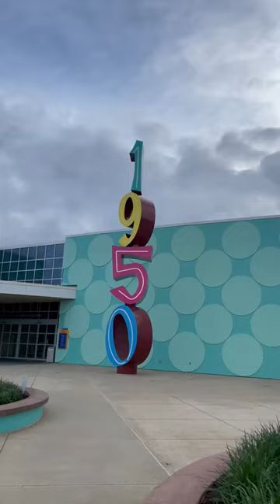Lets POP into popcenturyresort to check out the Merch!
Lets check out the Disney Merchandise Available at the Pop Century Resort!  Have you ever stayed here?

Want to shop with us or become one of our Magical VIP Members?

Pixie Shopper - $4 Your name will be featured in the beginning of our videos and in the description

Sorcerer Shopper - $10 Same benefits at Pixie Shopper plus you get to request and vote for additional videos each month

Pirate Mystery Pin Box Shopper - $50 The Pirate Mystery Pin shoppers get each of the 2 previous tiers plus a Mystery Pin valued at $9.99 to $19.99 each month and shipping is included in the cost

Incredi-Box Mystery Disney Box - $125 This Mystery Incredi-box gets you access to all tiers plus a Mystery Incredi-box with a Retail value between $64.99 and $90.00 each month. Shipping is included in the cost of this patron membership

Become a Member of our Magical Disney Shopper community now! click the link to find out more about our membership tiers

When you become a Member we'll give you a personal shout out in the description like these awesome members!
Ali McGraw
Andrea Bishop

Our Shopping Carts:
Joovy Boot
Joovy Platoon

Vlogging Gear:
Sony ZV-1 Camera
Zhiyun Crane M2
DJI Osmo Mobile 3
Rode VideoMirco Compact